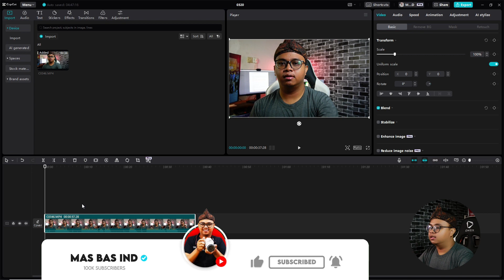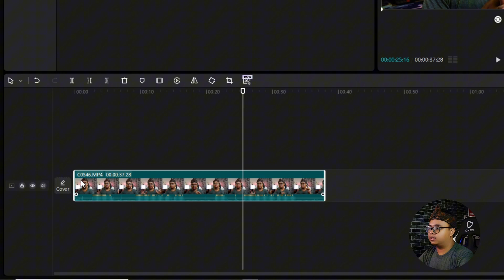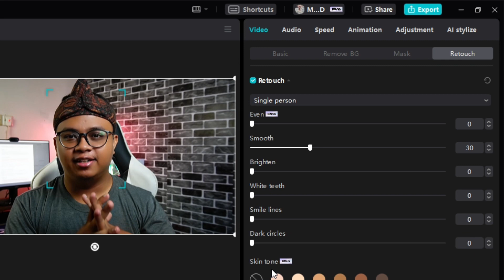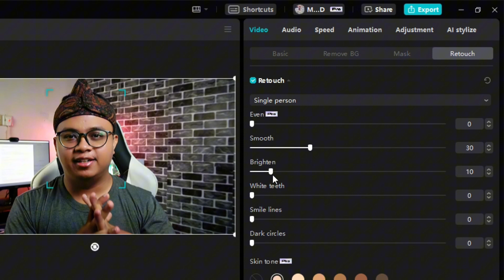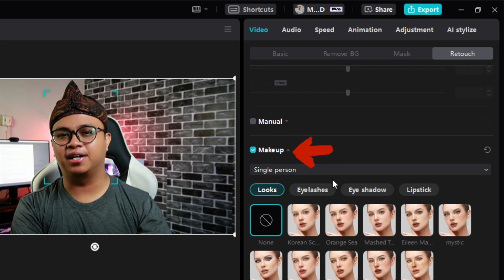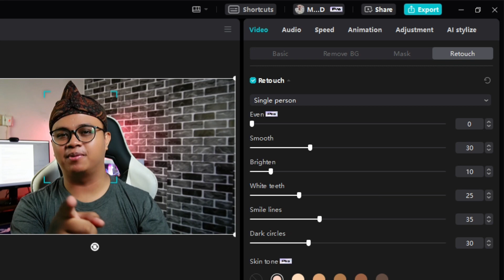VIRAL! Cara MEMUTIHKAN DAN MENCERAHKAN WAJAH di CapCut Retouch #5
Gak PD sama wajah kumel di video?pakai cara ini bisa buat wajahmu putih dan halus hanya pakai capcut. Aku bahas cara menghaluskan wajah dengan mudah pakai aplikasi capcut.